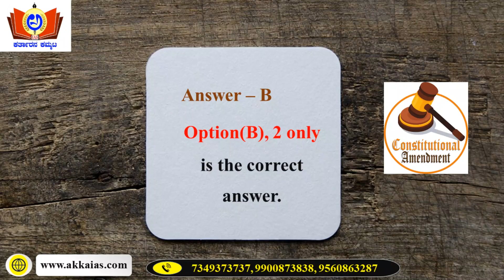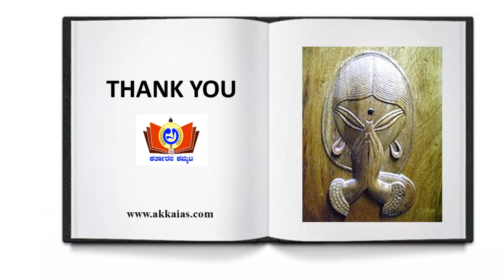EASY prelims series 43 I Amendment of the Constitution I AKKA IAS ACADEMY